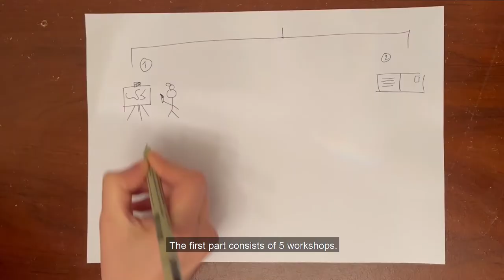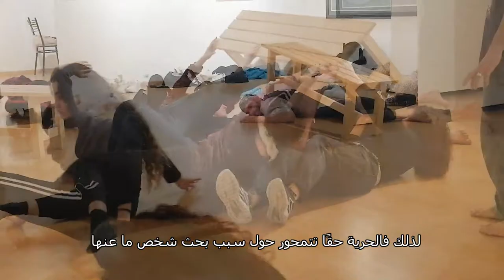Jordan Small Changes Mini Grants: Process and Development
A young jordanian man who participated in a dance workshop for the first time in his life told the artists: “In the society where I am, until now, dance and art are absolutely nothing, and this is the reason that made me join this workshop. This was my first experience and frankly it is amazing”.
How did the Jordanian artists implement their project and changed the lives of the participants?
In this video we show you Sarah Nowar, Tales of Jordan, Art Vision and Ahmad Shehadeh’s work processes. Check it out!